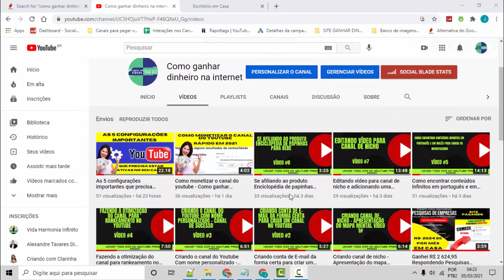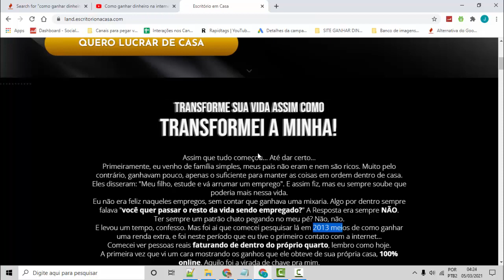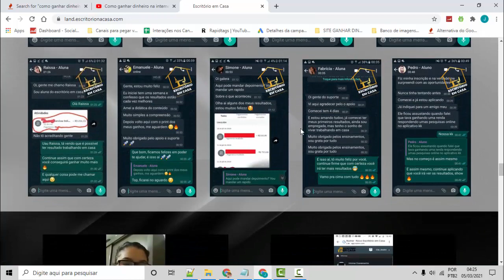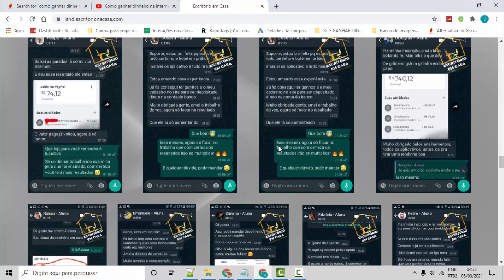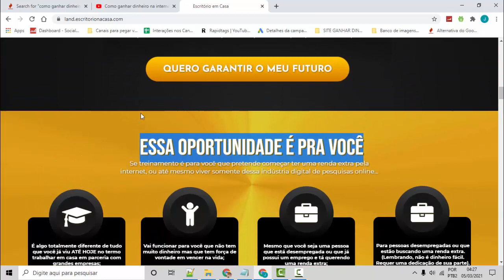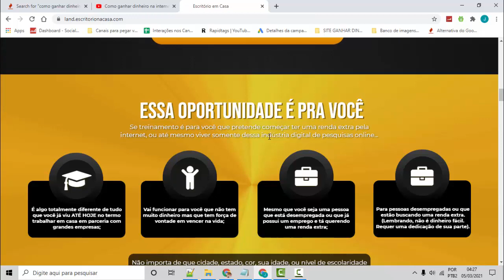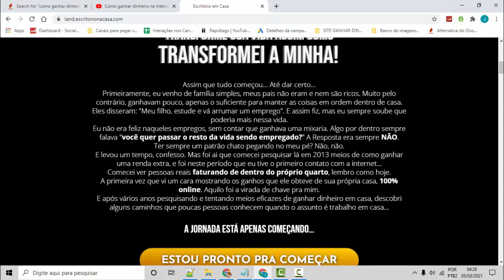Como ganhar dinheiro respondendo pesquisas do google - Ganhar Dinheiro online Em casa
Como ganhar dinheiro na quarentena respondendo pesquisas do Google no seu celular ou computador? Quer ganhar um dinheiro enquanto está em quarentena fácil? Veja como fazer isso respondendo as pesquisas do Google 100% em casa prova de pagamento.

💥 Nosso treinamento Como dominar o youtube com 200 vídeos por mês 🔽🔽🔽🔽🔽

Como ganhar dinheiro respondendo pesquisas do google   Ganhar Dinheiro online.

Já pensou em ganhar dinheiro respondendo pesquisas? Acompanhe este vídeo e saiba respondendo pesquisas do google sem sair de casa.

Ultimamente, com a digitalização e o avanço cada vez maior do trabalho informal, mais e mais pessoas tem procurado como ganhar dinheiro na internet para compor uma renda extra.

Vídeo que recomendo do canal.